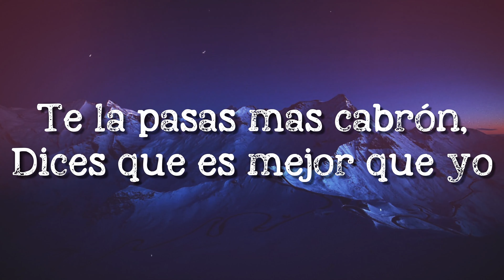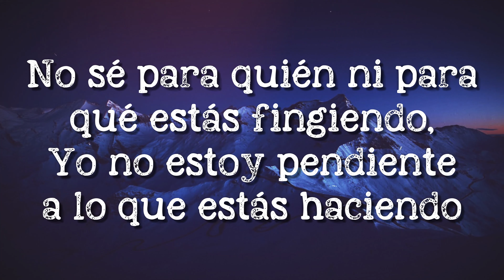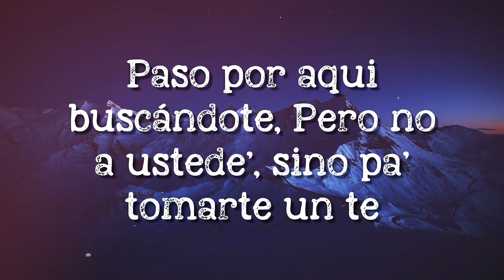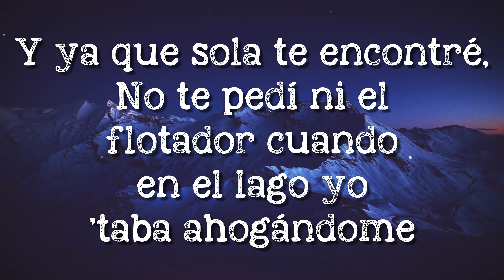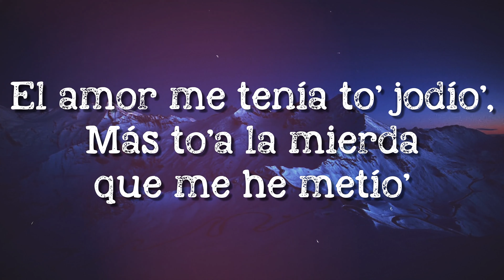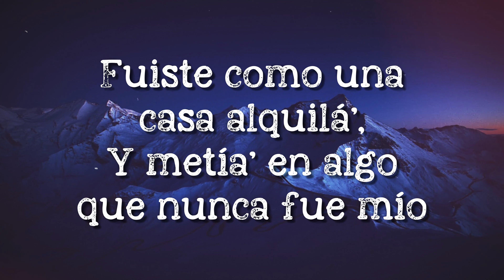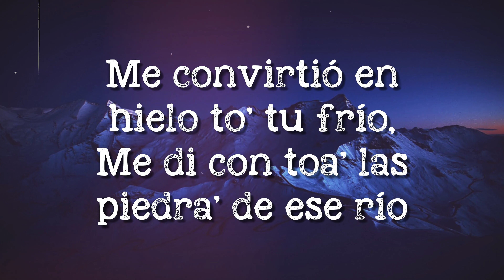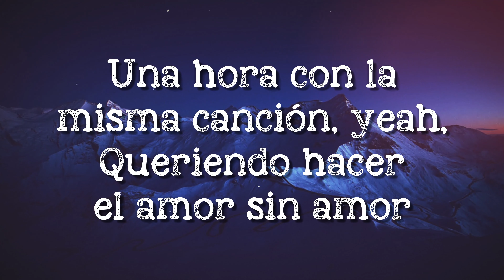5 Estrella - Reik, Sech [Lyrics Video] 🎹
5 Estrella - Reik, Sech [Lyrics Video] 🎹